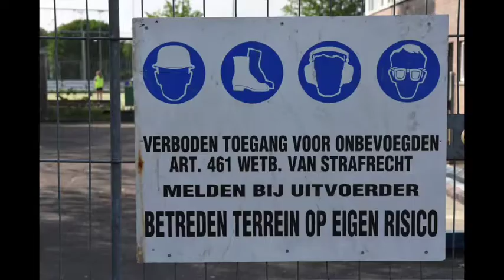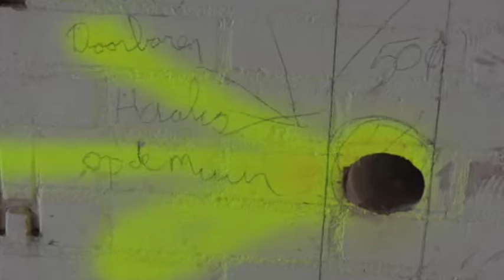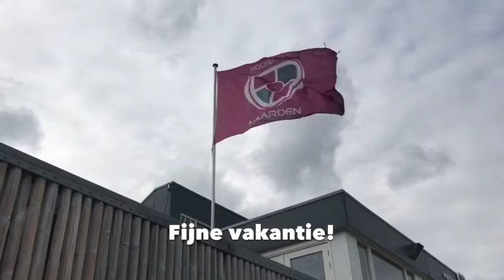verbouwing HC Naarden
De eerste 50 dagen van de verbouwing. Oh wat wordt t mooi! En wat een kick-ass verbouwingsploeg!